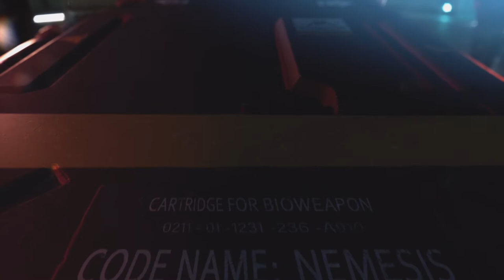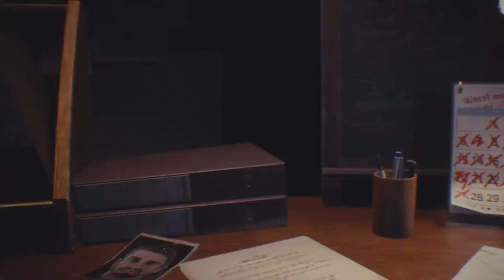RESIDENT EVIL 3 clip